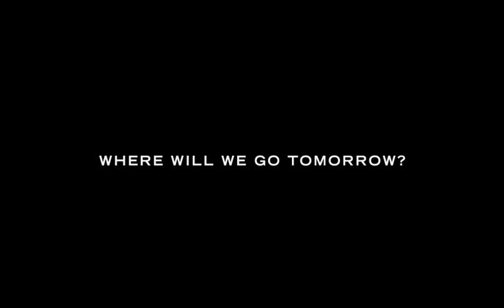Connected Car - The Big Data Vision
What does the future look like for a connected car that can receive gigabits of data?